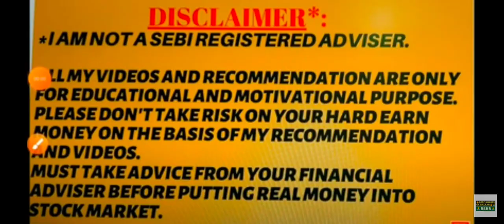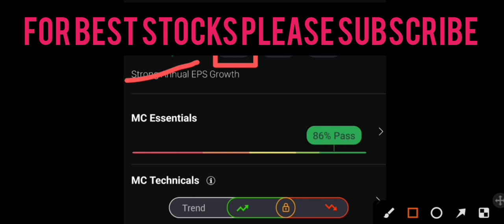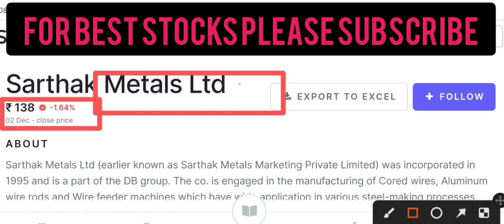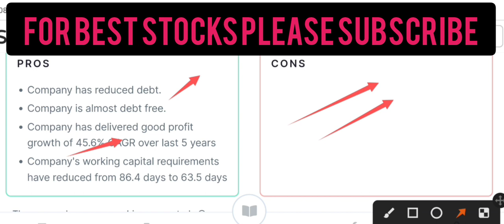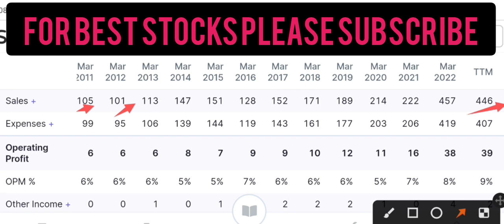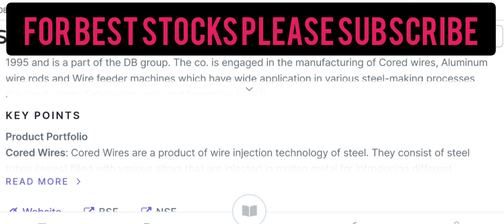2023 में करोड़पति बनना है तो ये एक शेयर जरूर खरीदलो | best Penny stocks to buy now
today

smkc